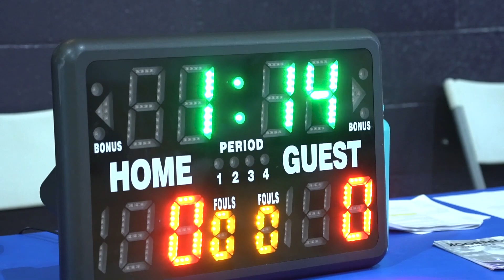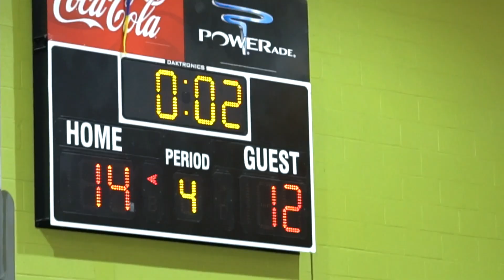Youth Center Basketball Highlights YMCA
this youth bball game went down to the last 2 seconds. of the game. check out this highlight video from YMCA Birmingham youth center bball league